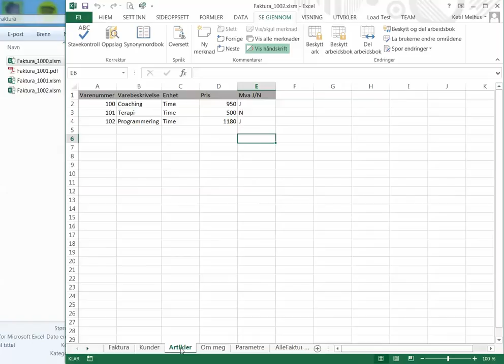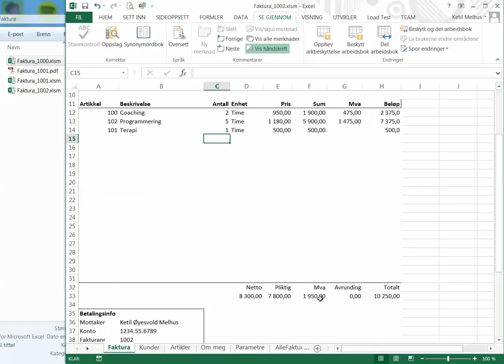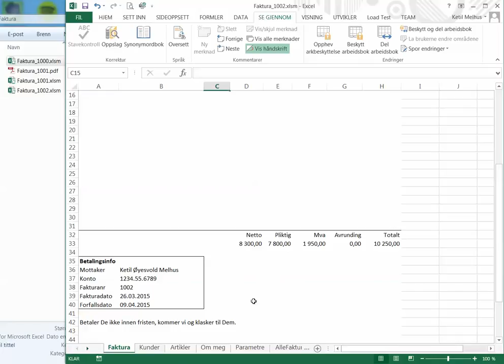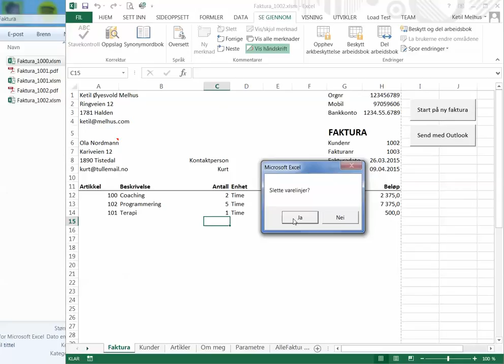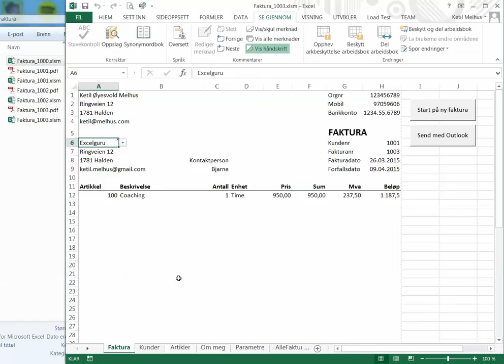Excel på norsk: Lage faktura i Excel og sende som PDF fra Outlook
Dette er en mal du kan bruke for å lage fakturaer  i Excel og sende dem som PDF via Outlook.

Det opprettes en Excel-fil for hver faktura, og en PDF hvis du sender ut via Outlook. Dette gjør at du enkelt bevarer historikken.

Malen finner selv ut hva som er neste fakturanummer såfremt du lar alle fakturaene ligge på samme katalog. Hvis du henter frem en gammel faktura for enkelt å lage en ny, vil programmet likevel opprette et fakturanummer som er høyere en det siste fakturanummeret du benyttet. Dette gjør at du enkelt kan lage ny fakturaer ut fra en du har sendt før. Det gjør også at du får en sammenhengende fakturanummerserie, som er et krav fra myndighetene.

Behold strukturen på fakturanavnet, ellers går det brått gæli...

Som alle andre eksempler er denne rutinen skrevet for Excel/Outlook 2013. Mulig den virker på tidligere versjoner, men det har jeg ikke testet.